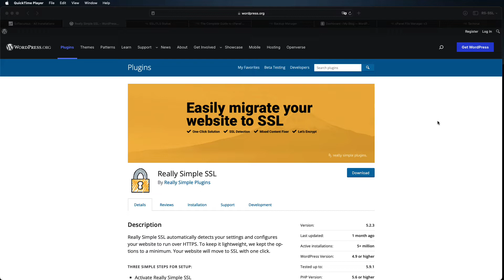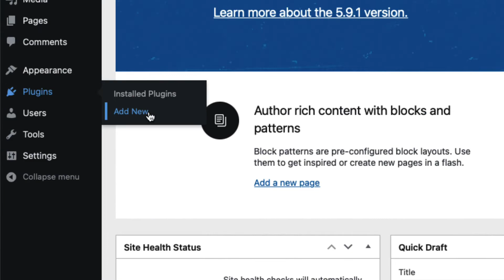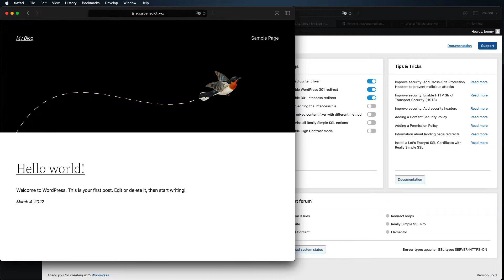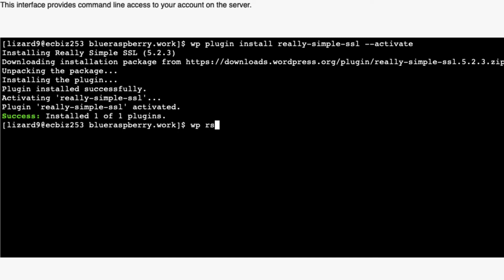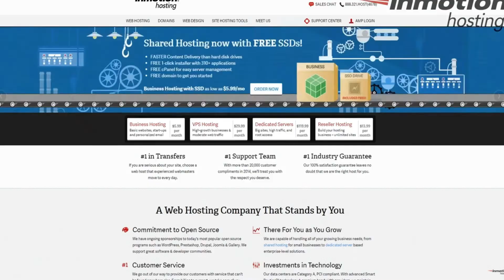How to Install and Activate the Really Simple SSL Plugin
00:00 Intro
00:49 Pre-Installation Tips
01:09 Standard Installation
01:36 Basic Configuration
02:28 Things to Watch Out For
02:51 Command Line Installation
04:01 Closing Remarks
04:18 Outro

► Commands used in this video:

Install Really Simple SSL with WP-CLI:
wp plugin install really-simple-ssl --activate

Activate forced SSL with WP-CLI:
wp rsssl activate_ssl

► If you need to install an SSL, check out our guide to cPanel's free, automatically renewing AutoSSL

► Check out our Guide to SSLs and AutoSSL for more helpful guides

About Us:
InMotion Hosting was founded in 2001 and provides personal and business web hosting for everyone!